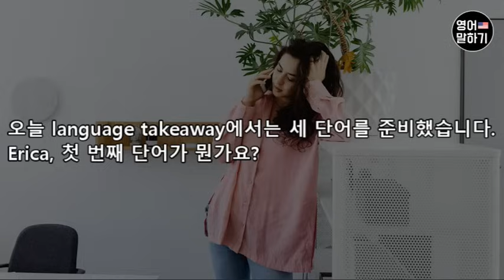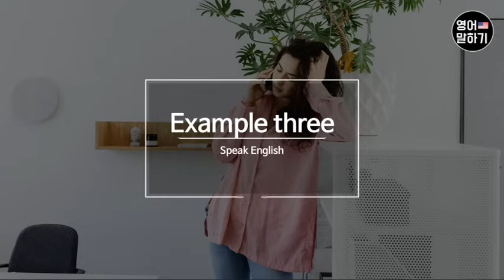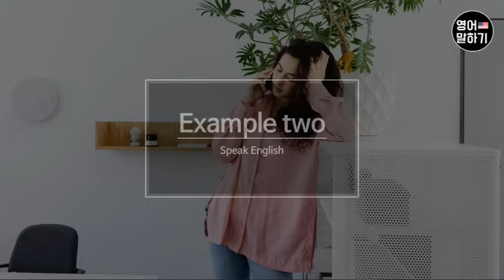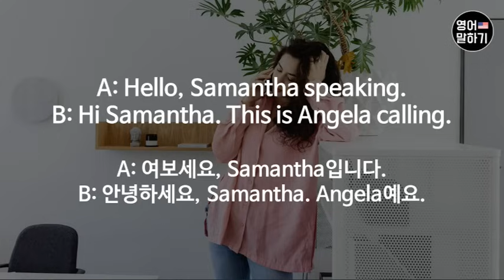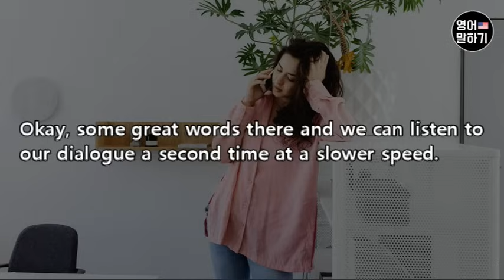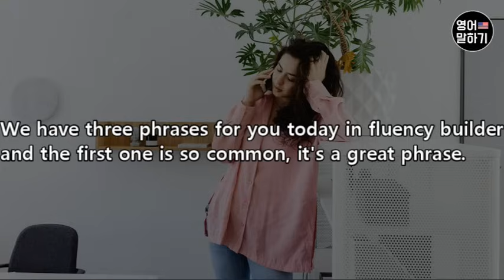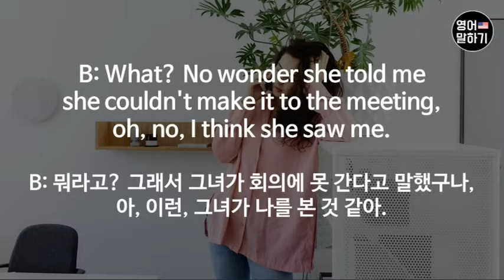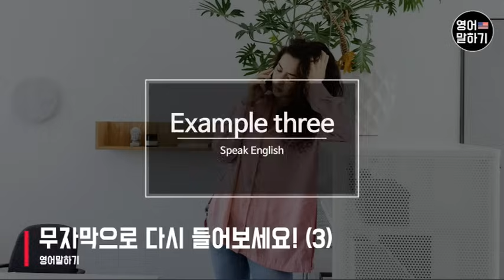[영어듣기 초중급] Canceling an Appointment 약속취소ㅣ영어회화 팟캐스트ㅣ영어말하기 듣기 연습ㅣ생활영어ㅣ원어민이 가르쳐 주는 영어회화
이번 영상은 원어민이 직접 영어회화를 가르쳐 주는 팟캐스트로 영상을 준비해봤습니다.
한글 자막으로 먼저 내용을 보면서 공부해보시고,
영어자막으로 보면서 따라해보세요.
무자막으로 3회 반복되니, 잘 들어보시고, 들리신다면 꼭 입으로 따라해보세요.
그럼 같이 열심히 공부해요!

1)This video has no negative impact on the original works (It would actually be positive for them)
2)This video is also for teaching purposes.
3)It is not transformative in nature.
4)I only used bits and pieces of videos to get the point across where necessary.

Easy English does not own the rights to these video clips.

Original source: EnglishPod